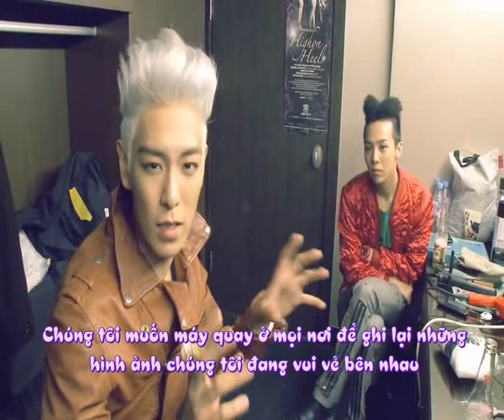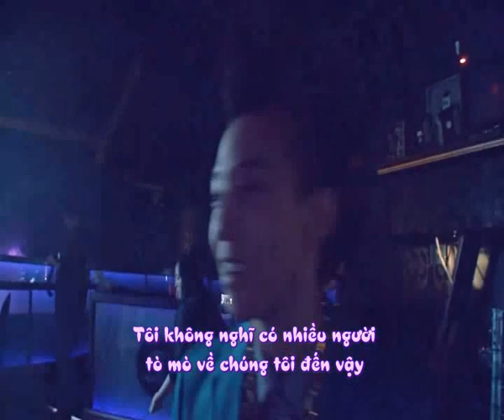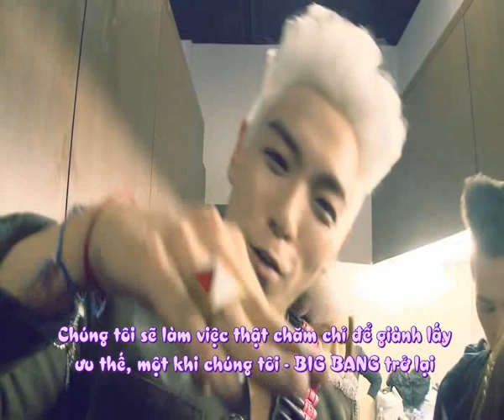[G-Rism.Inc~][Vietsub] GD&TOP Thank You Box Special [Making of HIGH HIGH MV]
Credit video raw and engsub to hq_bb@livejournal

Making of HIGH HIGH MV